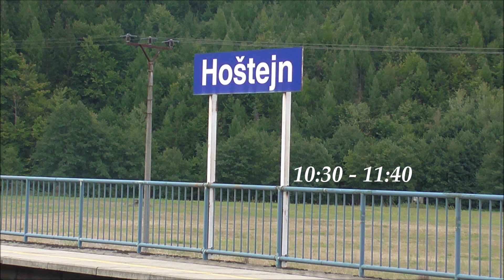Vlaky Hoštejn (Trať 270) - 21.8.2018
Železniční zastávka Hoštejn leží na koridorové trati 270, konkrétně mezi stanicemi Zábřeh na Moravě a Česká Třebová, a osobní dopravu zde zajišťují motorové jednotky 841 "RegioSpider".
Jinak se pomalu ale jistě blížíme ke konci vydávání videí z letních prázdnin 2018, 21. srpen byl posledním prázdninovým dnem, který jsem věnoval natáčení a focení vlaků. :-)